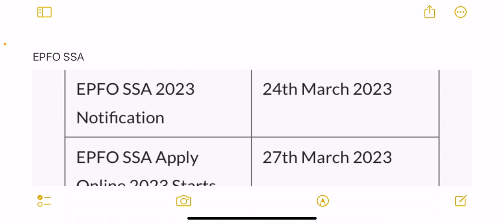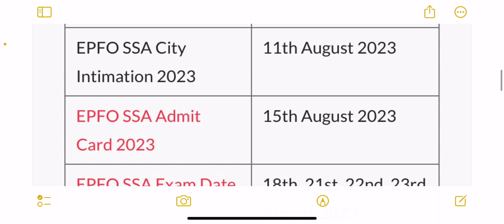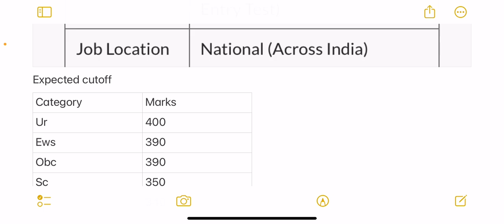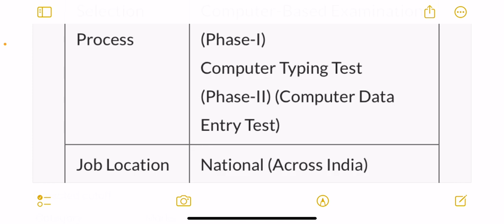EPFO SSA Result 2023 |Good News NTA | EPFO SSA Result Date 2023 | SSA EPFO Result 2023 & Cut off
1.epfo ssa result date 2023
2.epfo ssa result 2023
3.epfo ssa exam result 2023
4.epfo ssa expected result date
5.epfo ssa result kab aayega
6.epfo ssa cut off 2023